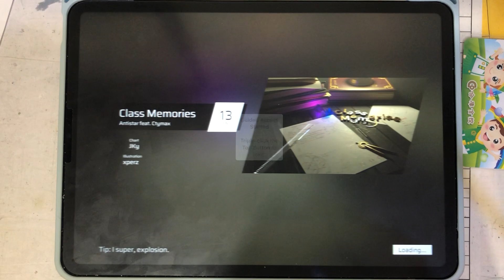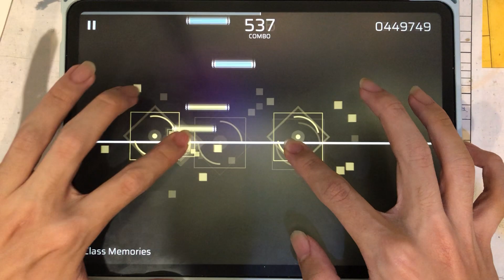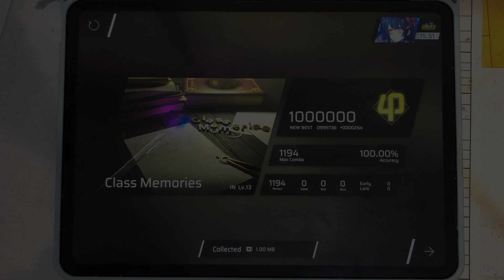【Phigros】耐力訓練 Class Memories [IN-13, ϕ]